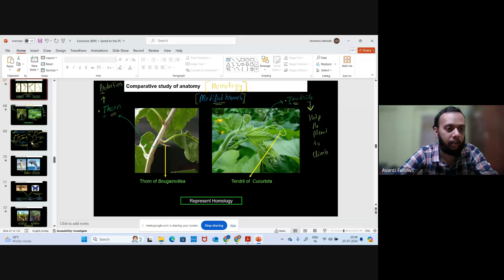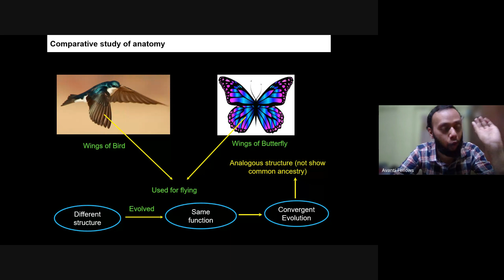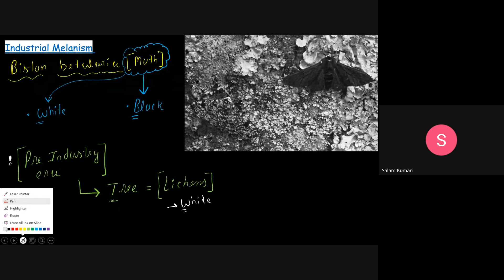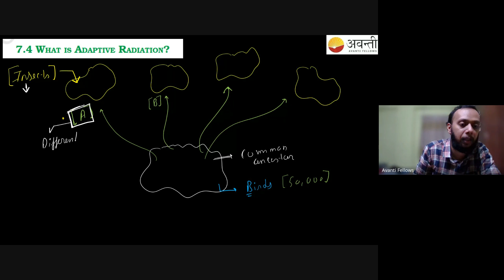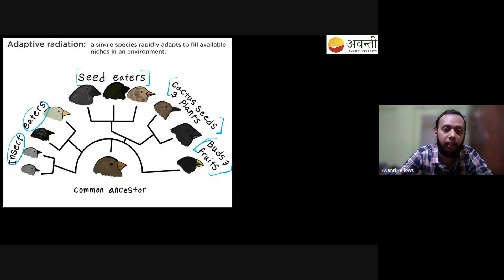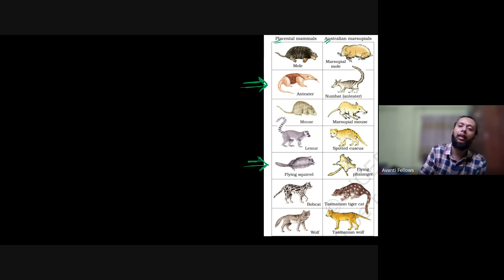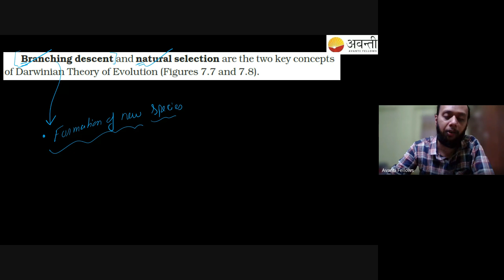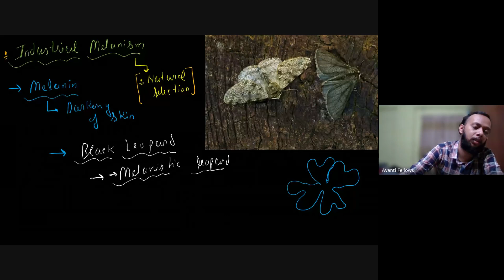Evolution - Adaptive Radiation & Industrial Melanism Selection | 12th NEET Biology | 25th July, 2024